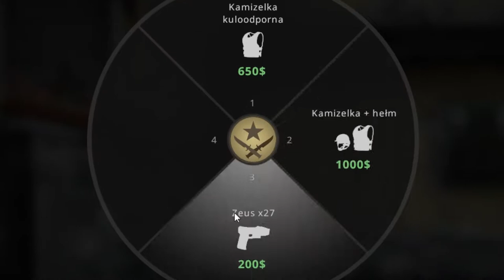What if Excalibur did CS:GO? 🤔🤔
byłem ciekaw jak to bedzie wyglądać, a no i wygląda to tak: